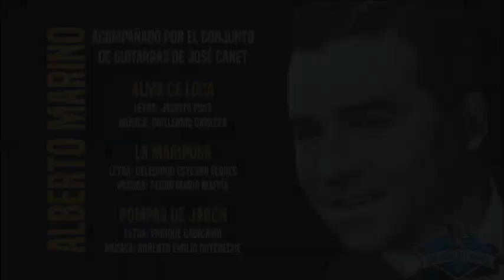Alberto Marino acompañado por José Canet y su conjunto de guitarras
- Alma De Loca - Letra de Jacinto Font y música de Guillermo Cavazza
- La Mariposa - Letra de Celedonio Esteban Flores y música de Pedro Mario
                            Maffía
- Pompas De Jabón - Letra de Enrique Cadícamo y música de Roberto Emilio
                                      Goyeneche